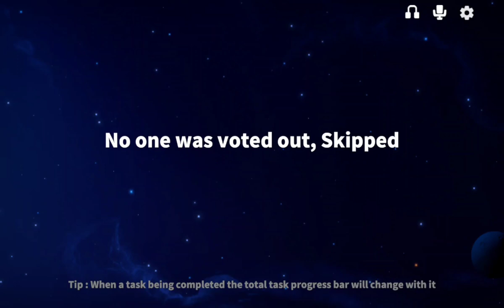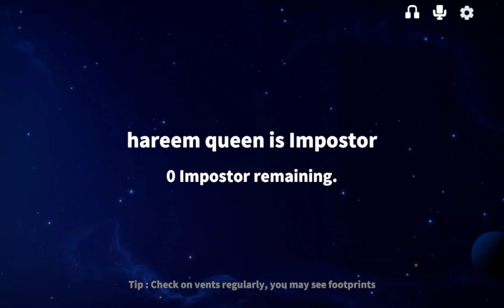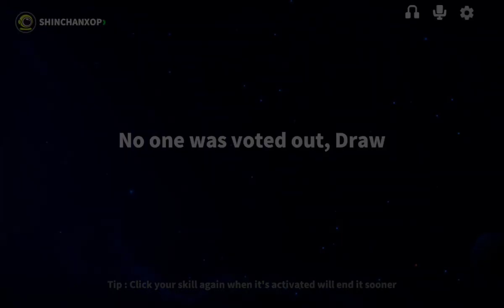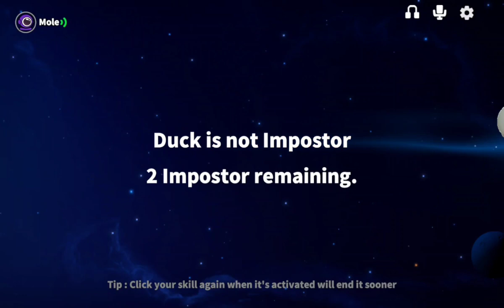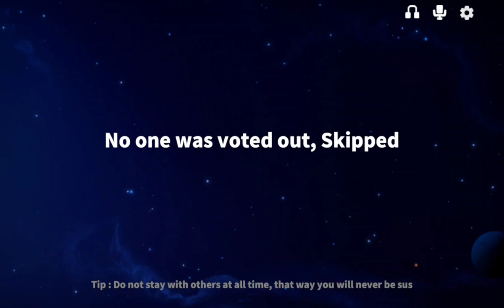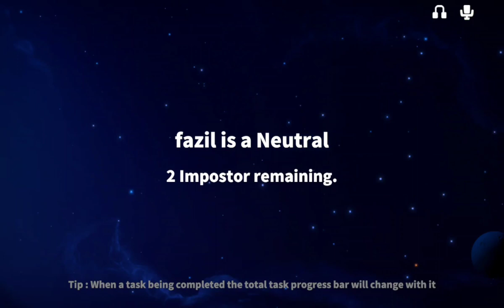super sus game play comedy